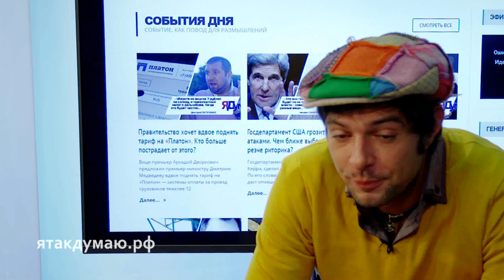Павел Баршак о киногероях ЯтакДУМАЮ Сеня Кайнов Seny Kaynov